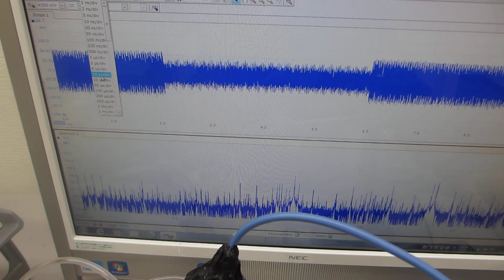超音波プロ－ブによるメガヘルツのスイープ発振制御実験ーー非線形現象をコントロールする実験ーー（超音波システム研究所）